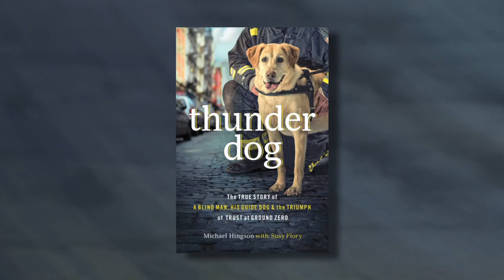Thunder Dog v2 9781400203048